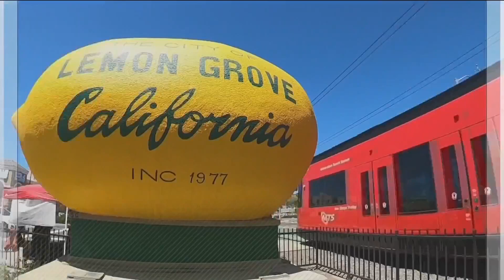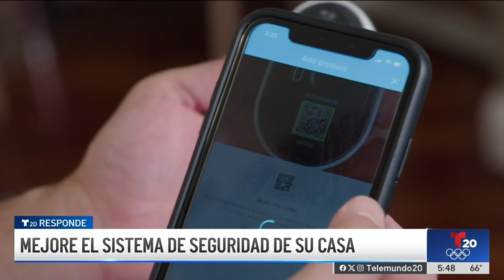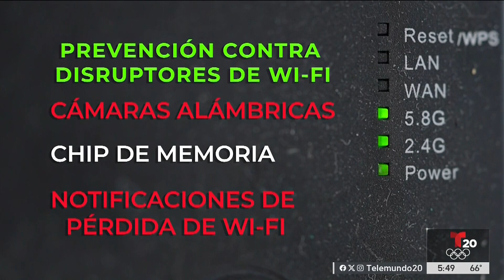Disruptores de Wi-Fi podrían poner en riesgo la seguridad de tu hogar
Sergio Flores está desde Spring Valley para explicar cómo mejorar el sistema de seguridad de tu casa.